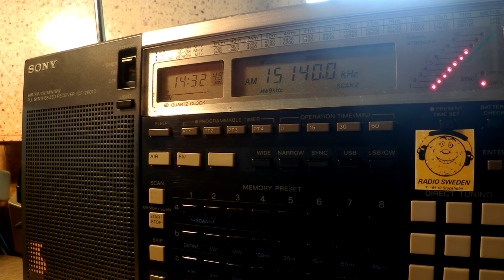16 07 2016 Radio Sultanate of Oman in Arabic to WeEu, instead of English 1430 on 15140 Thumrayt